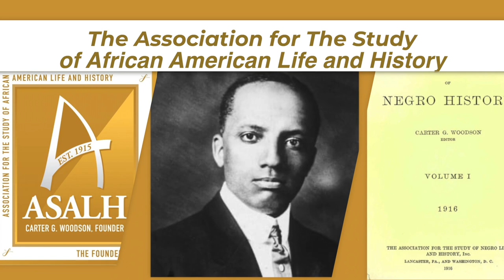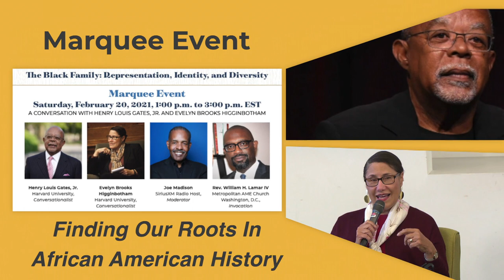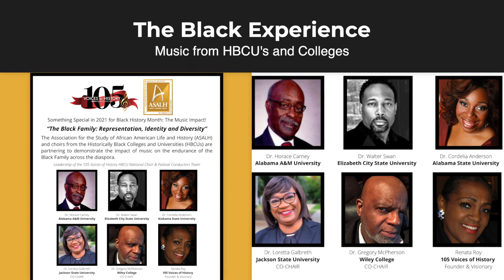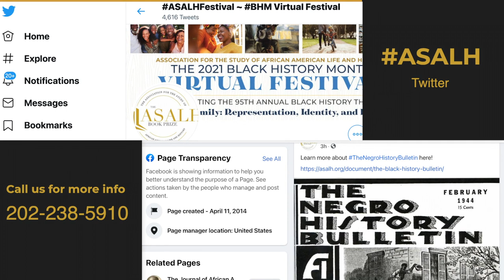ASALH Invites You to Attend the 2021 Virtual Black History Month Festival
The Association for the Study of African American Life and History invites you to its inaugural,  virtual Black History Month Festival. In these extraordinary times, ASALH has shifted from its traditional in-person luncheon, to a virtual month long celebration of its 2021 Black History theme, The Black Family: Representation, Identity and Diversity. This new set of events is a stellar opportunity to join with ASALH in commemorating the crucial role of Black people in shaping the nation and world. As America confronts its past, we affirm the resiliency of people of African descent, demonstrated over generations by the Black Family.